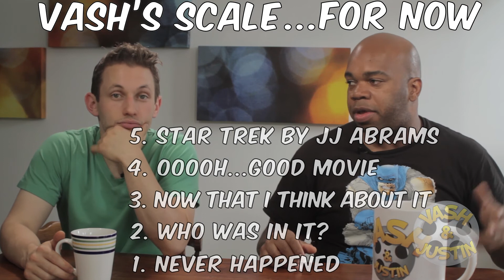The Worlds End Review - Vash and Justin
Vash threatens non-skinny people, and Justin learns the odds of Vash saving him.